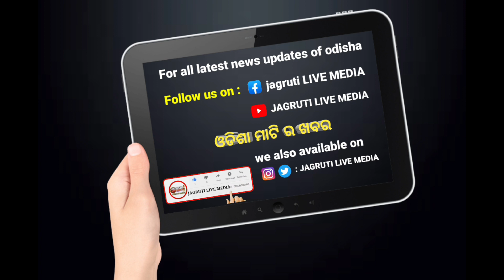ବର୍ଷା ଙ୍କୁ ଏମିତି ସରପ୍ରାଇଜ ଦେଲେ ମୁଖ୍ୟମନ୍ତ୍ରୀ || politicalnews election campaign surprise announced